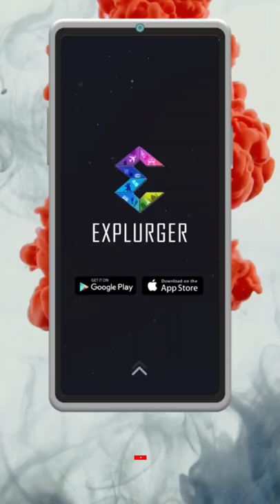Sood ’s own social media app- Explurger! Play the social Game 🎭your way! Let’s EXPLURGE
Be everything you always wanted to be🤩 with @Sonu Sood ’s own social media app- Explurger! Play the social Game 🎭your way!

Let’s EXPLURGE 🌍 now!!!

Kyuki

@Jitin Bhatia